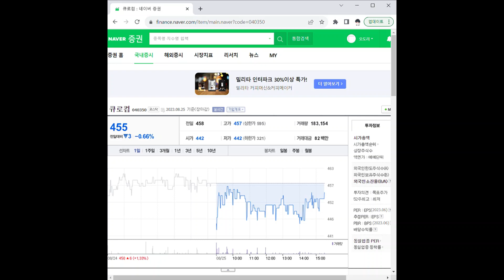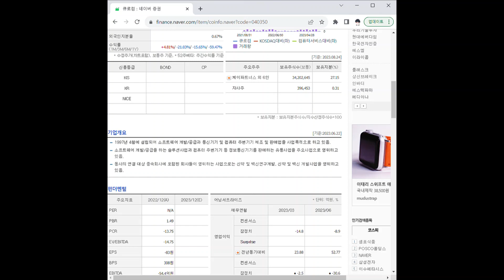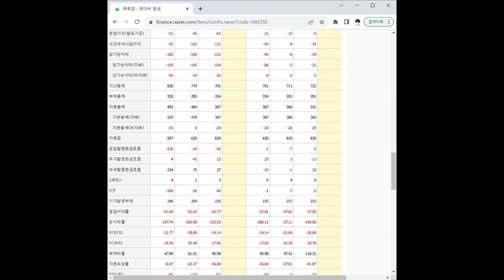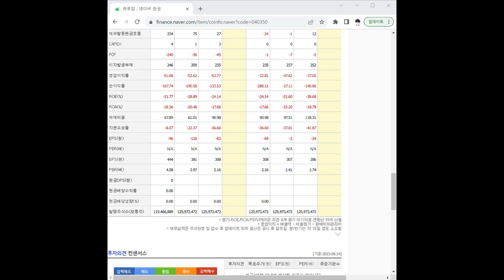040350큐로컴 주가 전망 및 차트 분석